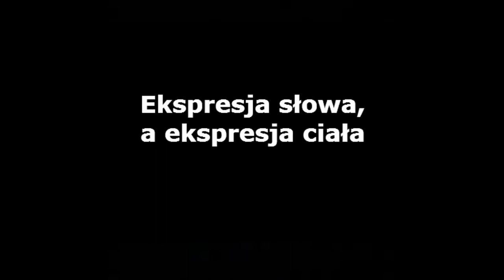Wideowarsztaty z głośnego czytania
Mamy dla Was NIESPODZIANKĘ! Wideowarsztaty z głośnego czytania z aktorką Edytą Soboczyńską! W ubiegły piątek pani Edyta pracowała z dziećmi i młodzieżą w B-CKiP w Lubiewie oraz w Filii Biblioteki w Bysławiu! Zachęcamy Was do skorzystania z rad pani Edyty i wykorzystania Waszych umiejętności w naszych konkursach!

Warsztaty zorganizowano w ramach realizacji projektu "Czytaj zmysłami" dofinansowanego ze środków Ministra Kultury, Dziedzictwa Narodowego i Sportu pochodzących z Funduszu Promocji Kultury.